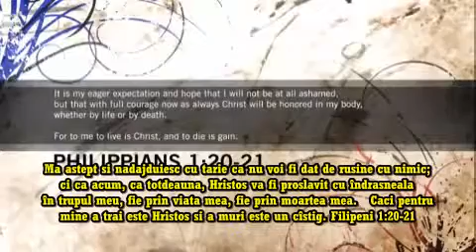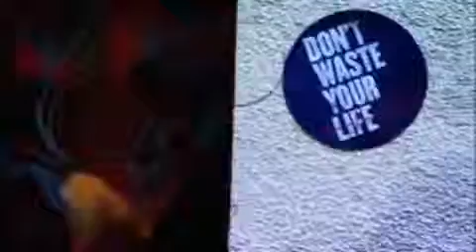Nu-ti irosi viata - John Piper (romana)